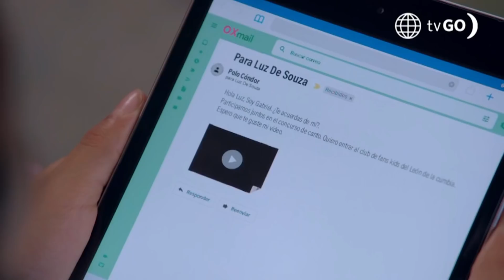Luz de Luna: Gabrielito quiere unirse al club de fans kids (Capítulo 52)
¡QUIERE UNIRSE! 🥳 Gabrielito confesó que quiere ser parte del  club de fans kids y se animó en mandarle su video rappeando 🎤 a la pequeña Luz 🎶.

"Luz de Luna

Juntémonos Más.